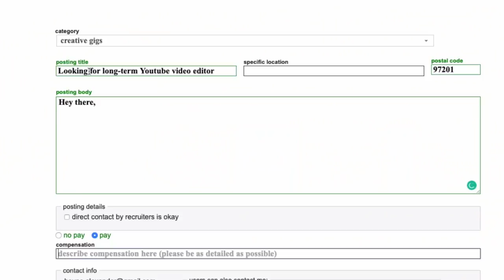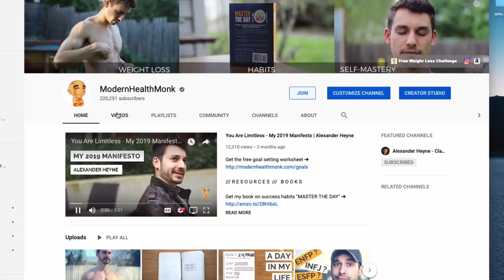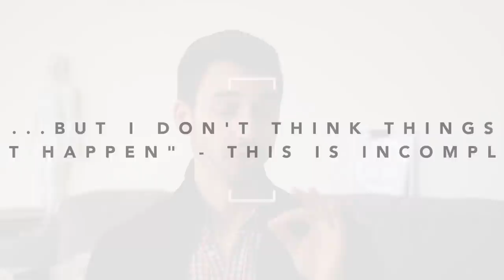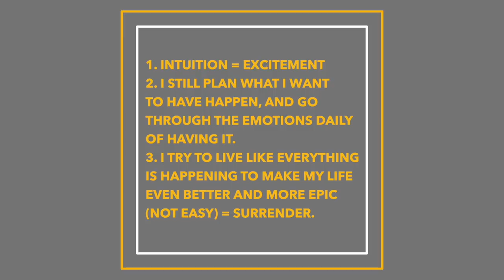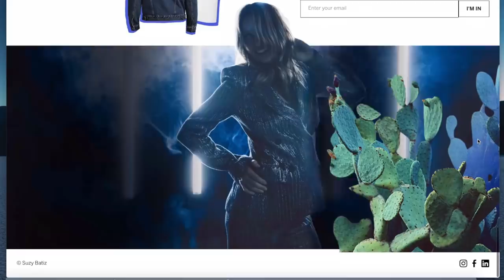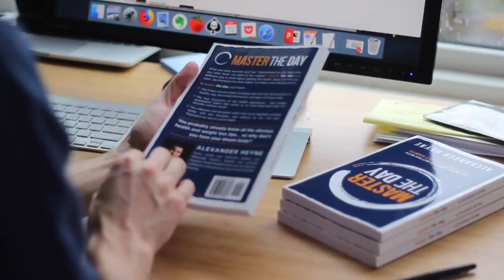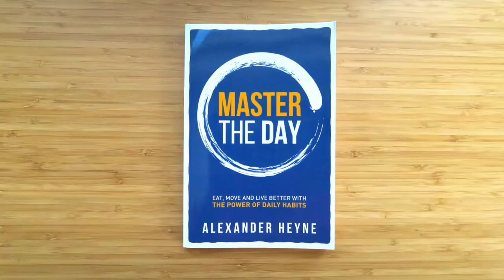My New 100 Day Manifesting Practice